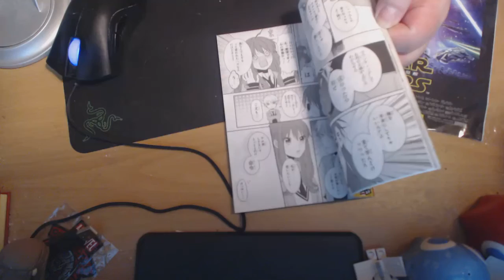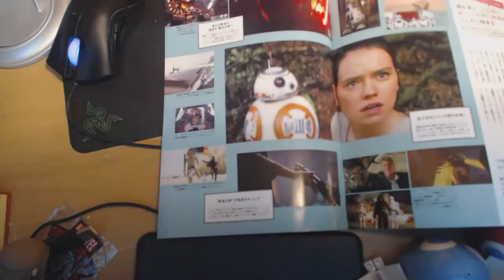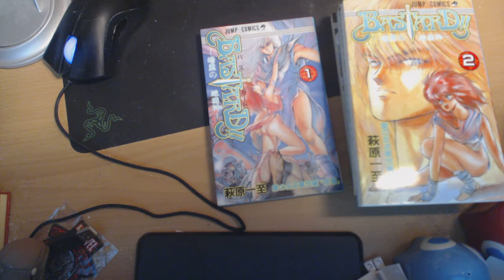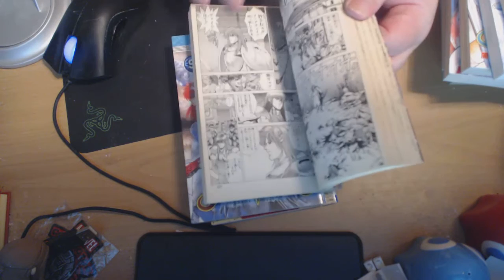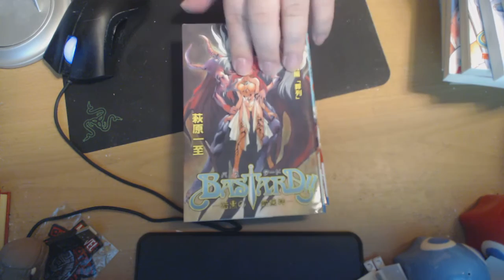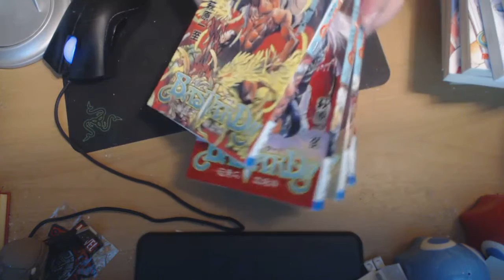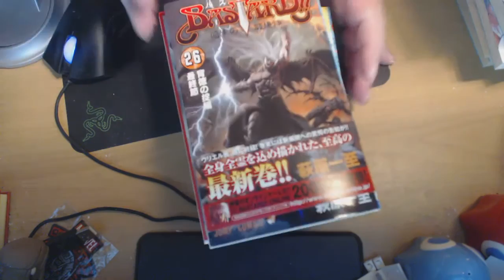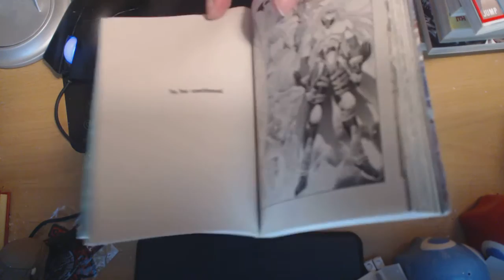The Bastard! Manga Pick Up